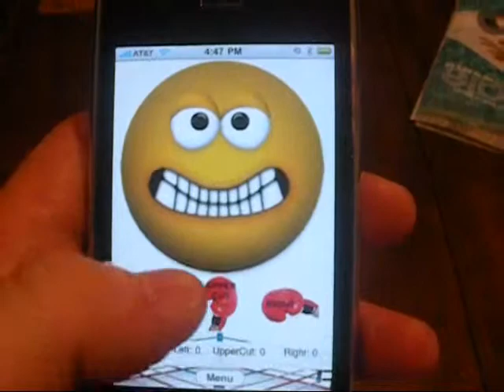Beat Up Smiley Game for the iPhone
Now you can beat up the famous smiley face on your iPhone with Beat Up Smiley! Game and stress relief!